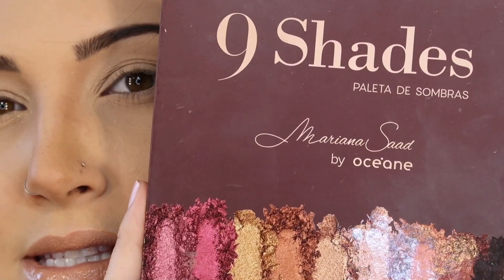Make neutro (marrom) com cintilância 🤎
Hoje vamos fazer uma maquiagem neutra, usando sombra marrom (AMO!) e cintilância, com olhos marcados e boca nude com efeito glossy.
Eu amei!
Deixa aqui embaixo nos comentários se você gostou?! 🙂

Produtos usados:
BT Gloss cor Pri (Bruna Tavares)
Paleta de sombras - Metal Pallet (Luisance)
Paleta de sombras 9 Shades (Mariana Saad by Oceane)
Lápis de olho - cor preto (O Boticário - Make B)
Máscara de cílios The Colossal lavável (Maybelline)
Máscara de cílios - Trópico Define e Alonga (Ruby Rose)
Iluminador - Mary-Lou (The Balm)
Blush - Cor Gentle (MAC)
Glossy Blush (Oceáne)

Me segue lá no Instagram: @re.esquillarobeauty